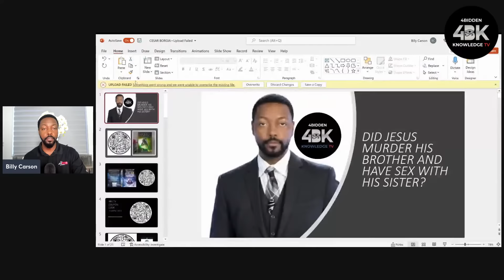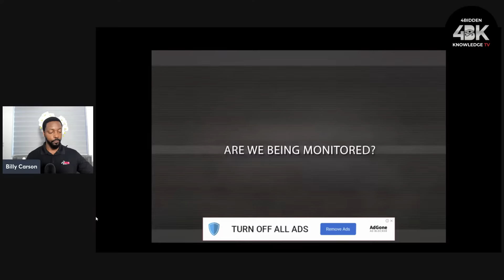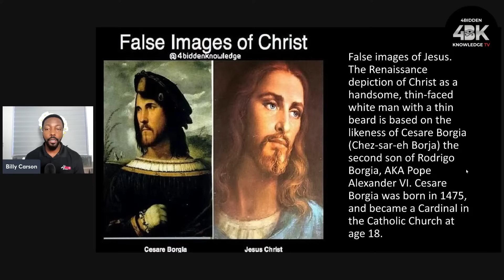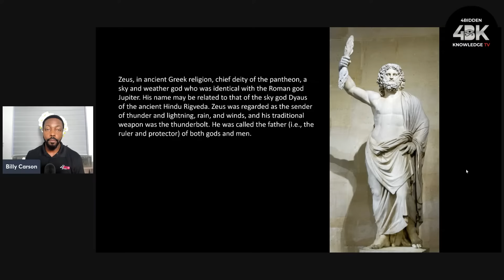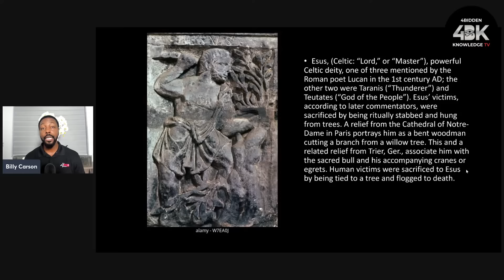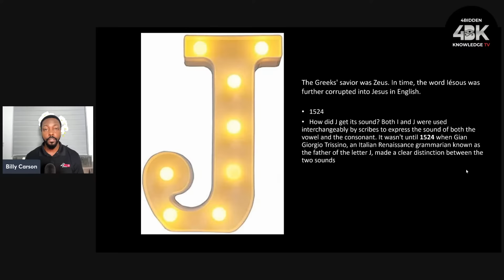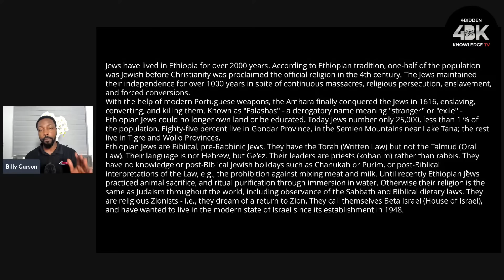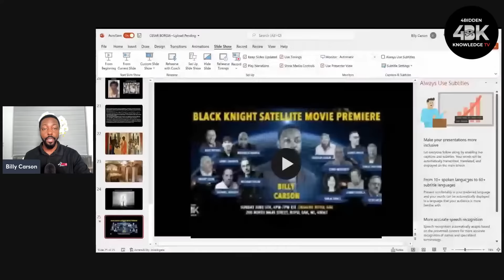Did Jesus Kill His Brother and Have Sex with His Sister? Cesare Borgia Exposed by Billy Carson